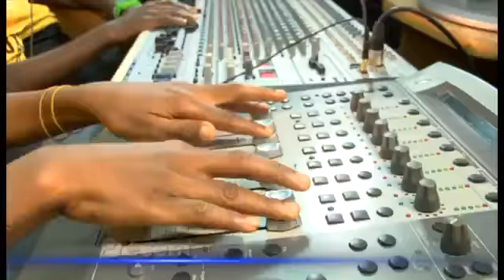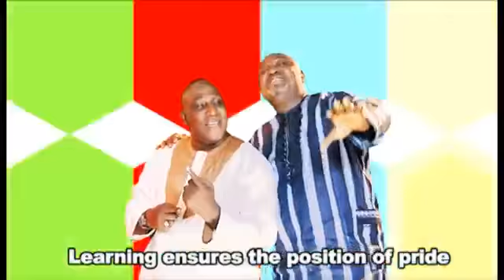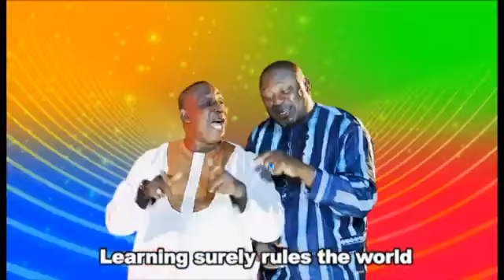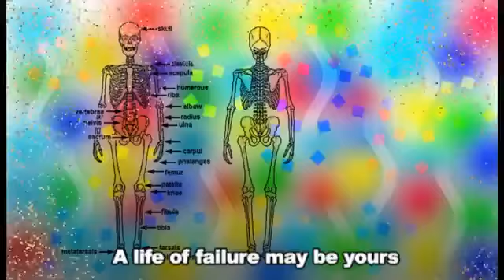Eko Dara Pupo - Reloaded - Education is the Best Legacy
Eko dara pupo (Education is the best legacy) is short musical produced by Nigeria's Nollywood actors as a celebrity give back video to the successful World Bank supported Lagos Eko Secondary School Education Project.